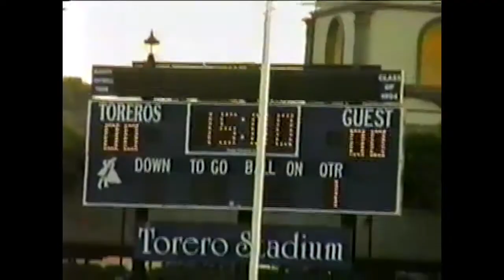Marty Sanchez football video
Cal Lutheran vs University of San Diego, USD stadium.

The birthplace from which the concept of Desire Wellness was formed. Welcome to a new form of wellness for yourself and those around you.